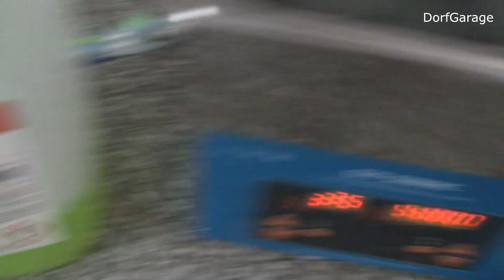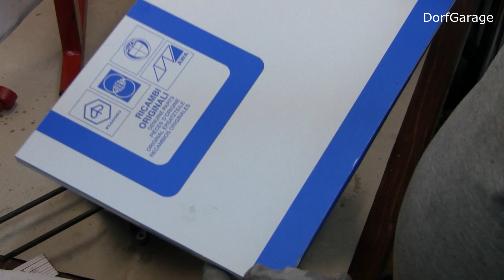Vespa p80 x -- Teil 29 -- Motorzusammenbau Vespa PX 150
Verwendete Materialien / Werkzeuge in der Motorserie:

Ryobi Akkuschlagschrauber (Nachfolger)
Ryobi Akku + Ladegerät
Drehmomentschlüssel (Billigware)
Drehmomentschlüssel (Proxxon)
Akkuschrauber: Parkside von Lidl, 25€! Dafür einfach TOP!
Ultraschall-Reinigungsgerät 3L (in Ebay günstiger!)
Gewindestangen (z.B. M4, 10ner)
Heißluftfön billig
Heißluftfön gut
Alubacken für Schraubstock

Meine Gabelschlüssel (7-22):

Mein Steckschlüsselsatz 3/8"

Mein Steckschlüsselsatz 1/4" & 1/2"

Meine Innensechskantschlüssel

"Spenden":  Da ich schon mehrere Anfragen zum Thema spenden bekommen habe:

Wenn Ihr diesen Kanal tatsächlich unterstützen wollt, findet Ihr hier meine öffentliche Amazon-Wishlist. Dies sind Werkzeuge, die ich mir zukünftig kaufen möchte

Alternativ schreibt mir einfach eine E-Mail an: DieDorfGarage äät gmail puunkt com

Über ein Abo & Like würde ich mich sehr freuen! :)

Hier bekomme ich eine Provision, wenn Ihr diese Produkte über meinen Link kaufen solltet. Für euch kostet das Produkt dadurch nicht mehr. Ihr könnt das Produkt auch gerne via normaler Suche suchen und ohne diesen Affili-Link anschauen/kaufen.

Ich möchte euch mit meinen Videos nicht zum kaufen anregen! Ein Kauf sollte immer gut überlegt sein.

Falls Ihr einen Artikel trotzdem unbedingt kaufen möchtet, unterstützt Ihr (durch einem Kauf über meine Affili-Links) meinen Kanal. Die Provision wird ausschließlich in diesen YouTube-Kanal investiert. Zum Beispiel in  Werkzeug oder Videoequipment. Je nachdem was hier anliegt. Über die neuen Sachen gibt es natürlich auch ein Video dann :)

Lasst mir doch ein Like und ein Abo da :)